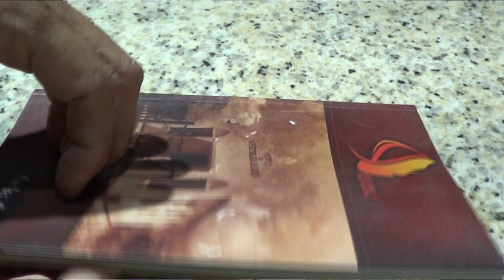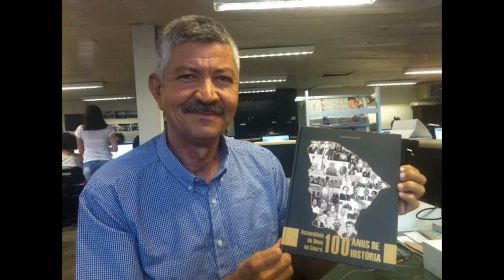1º DA IEADEME BATISMO EM ÁGUAS ACONTECEU AQUI